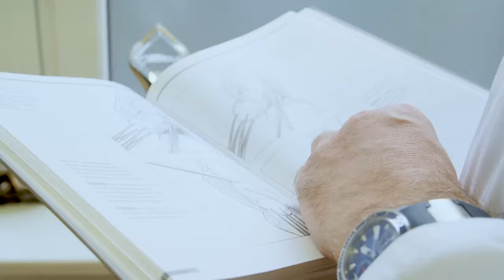O-Shot - poprawa jakości życia seksualnego (omówienie i prezentacja zabiegu)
O-Shot, to skrót od angielskiej nazwy zabiegu: "orgasmic shot", czyli po polsku: "zastrzyk orgazmu". Z zabiegu ostrzyknięcia łechtaczki i punktu G osoczem bogatopłytkowym lub fibryną bogatopłytkową korzystają panie odczuwające niskie libido i nie odczuwające orgazmów. Czy zabieg pomaga? Zapraszam do obejrzenia filmu.

Film zarejestrowany w 2018 roku w warszawskiej klinice Medifem.